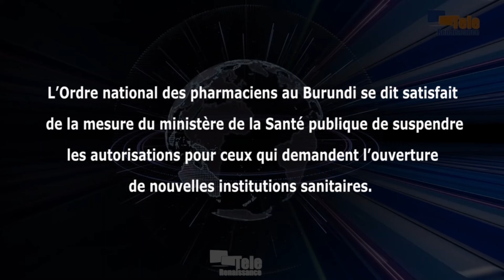Le ministère de la Santé a raison de suspendre les permis pour de nouvelles structures de santé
L’Ordre national des pharmaciens au Burundi se dit satisfait de la mesure du ministère de la Santé et de la lutte contre le SIDA de suspendre les autorisations pour ceux qui demandent l’ouverture de nouvelles institutions sanitaires. Serge Harindogo, président du conseil de cet ordre, s’est exprimé sur la Télévision Isanganiro, indiquant que cela vise à mieux contrôler ces institutions et à améliorer ce secteur. Il affirme que cela a été fait par différents ministres, toujours avec le même souci.